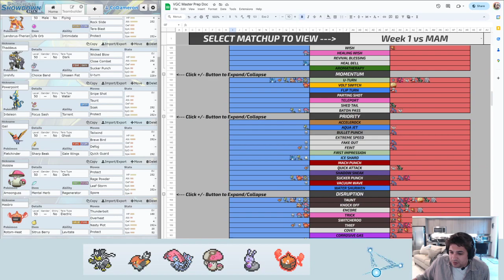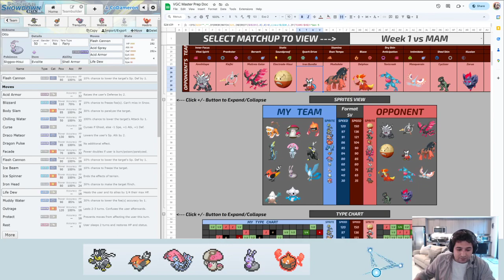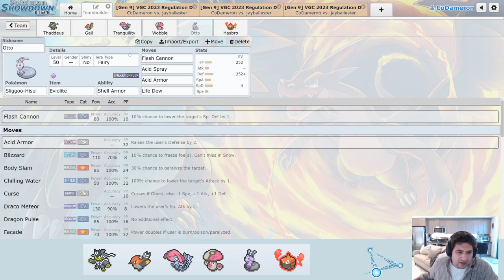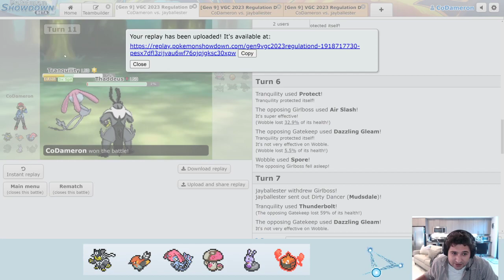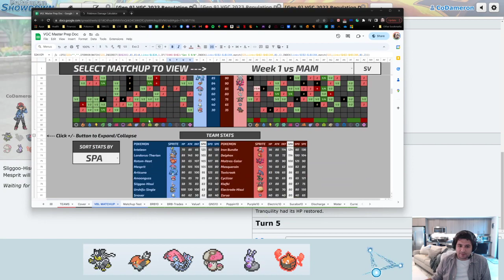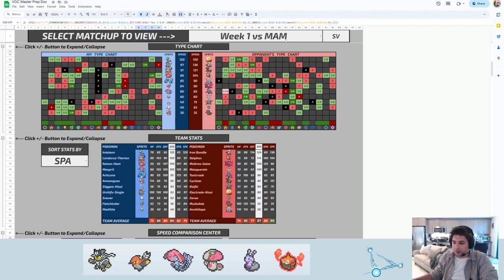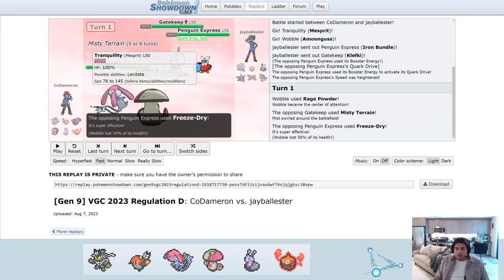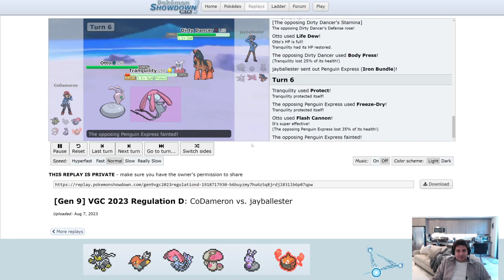Mesprit The Mastermind - Pokemon Draft League - Boca Raton Bellibolts W1 vs MAM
Join CoDameron and the Boca Raton Bellibolts for their Week 1 match against jayballester and the Mallorca Mawiles. The VBL is the premiere Pokemon draft tournament, and for this season is using the Regulation D Doubles format for competitive play.